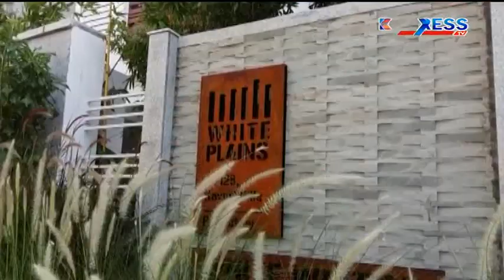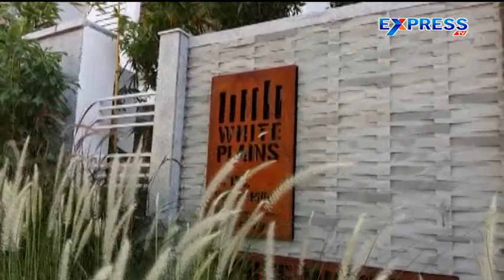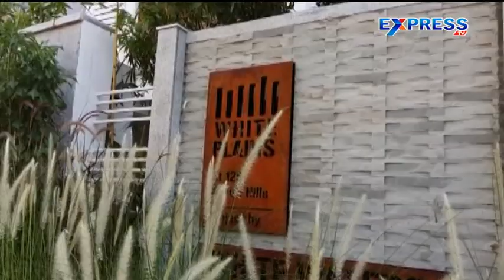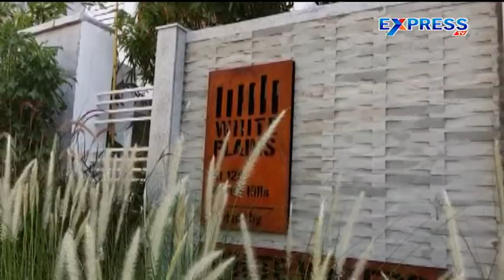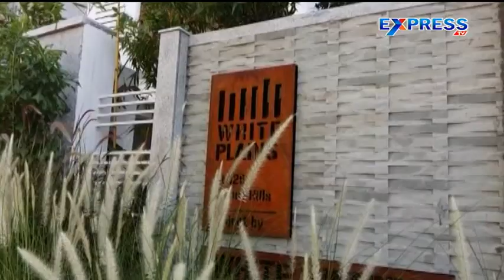ACB Rides In Director Of Factories Department Vijay Kumar - Express TV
ACB Rides In Director Of Factories Department Vijay Kumar